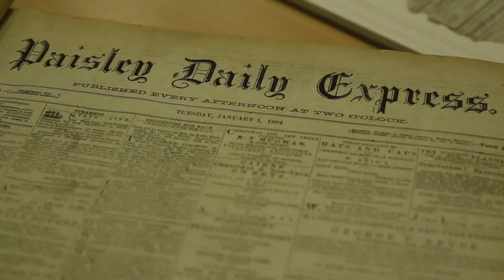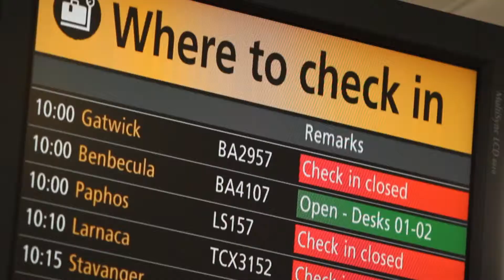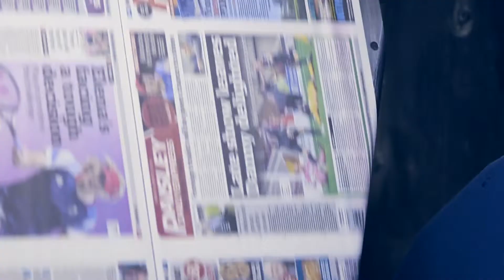Paisley Daily Express Relaunch Promo 2012